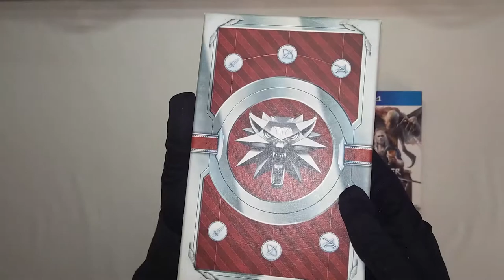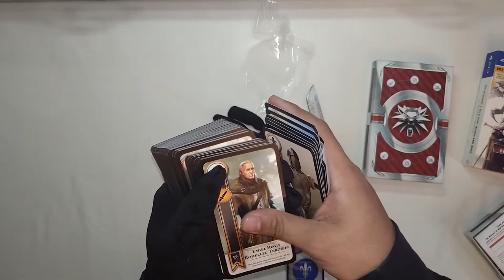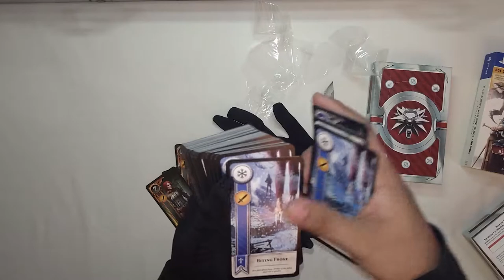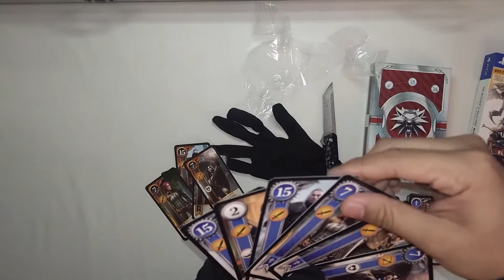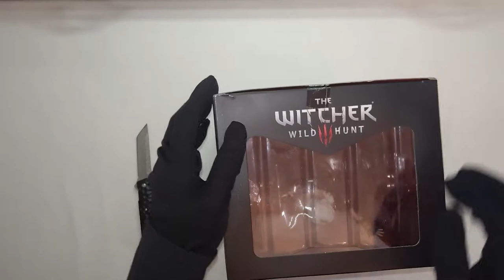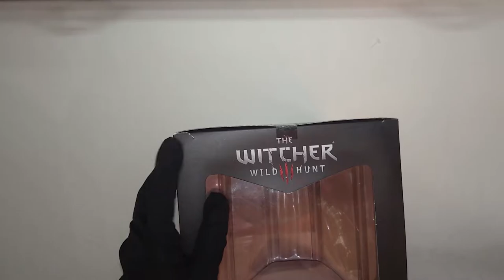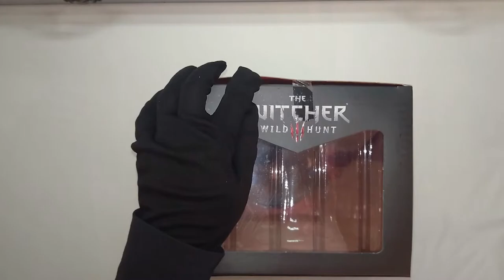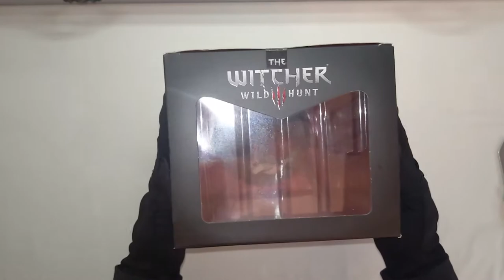Unbox & Gaming : 9pcs. Witcher 3 Dark Horse Statues plus Bonus Blood & Wine Gwent Cards + Showcase.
Finally after a week of thinking about whether I will edit it or film it, I finally decided to do both and publish it right now.
On this video I am unboxing 9 pcs of Dark Horse Statues. They are Geralt in Ursine Armor, Feline Armor. Triss Merigold 1st Edition Series. Ciri in alternative outfit. Yeneffer of Vengerberg 2nd Edition Series. Shani from Hearts of Stone Expansion. Regis the Elder Vampire from Blood & Wine Expansion. Dandelion and of course the Leader of the Wild Hunt himself  EREDIN!

The other statues that are showed in this video are already unboxed. Those are the 12" Mcfarlane Geralt, Triss Merigold Alternative Version, Geralt in the Bathtub, and Witcher 3 Statue Collector's Edition PS4 Geralt vs. Griffin!

I do hope you'll enjoy and watch till the end of the vid.

Game: The Witcher 3 Wild Hunt
Initial release date: 18 May 2015
Mode: Single-player video game
Platforms: PlayStation 4, PlayStation 5, Xbox One, Nintendo Switch, Xbox Series X and Series S, Microsoft Windows
Awards: The Game Award for Game of the Year, MORE